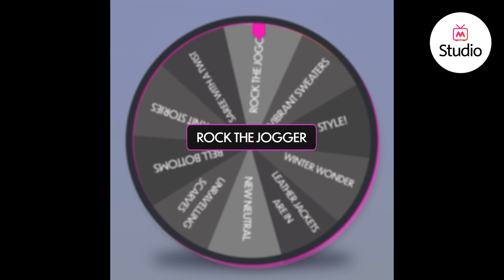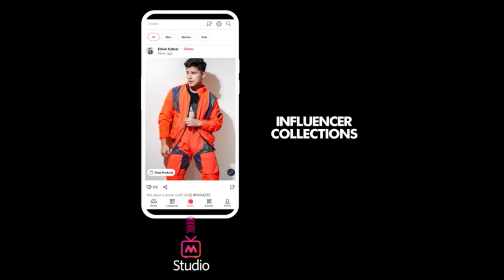How to Style Joggers and Bell bottoms | Women's Style 2022 - Myntra Studio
If you want to bring a balance between street style look and a classic look, check out our best jogger and bell bottom styling ideas.
महिलाओं के इन जॉगर आउटफिट आइडियाज़ से आपको अपने एथलीज़र लुक को निखारने में मदद मिलेगी।

On days when you simply want to relax, wear comfortable joggers by watching this episode where our expert shows you how to style joggers. You can pair a bright coloured jogger with a solid crop top. Wear joggers on a day out by pairing it with a dressy cropped blouse.

Wide-legged trousers are the latest trend, which is why we show you how to style bell bottoms. Seek bell bottom pants styling tips in this episode. Channel the ‘70s vibe by pairing your red bell bottoms with a floral top.

For a minimal and chic look, wear your bootcut denims with a graphic printed T-shirt. Accessorise your look with a belt bag that you can wear across your body. Check out the new latest styles of joggers and bell bottoms only on Myntra.

0:00 How to Style Joggers and Bell bottoms
0:04 Best Joggers for Women,
0:50 Bell Bottom Jeans for Women